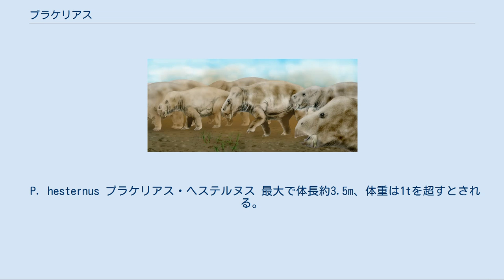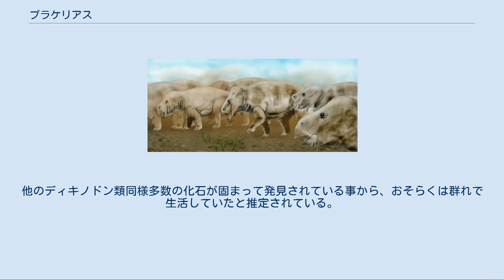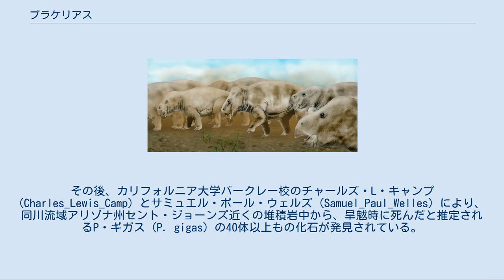プラケリアス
プラケリアス (Placerias) は、中生代三畳紀後期ノール期の2億2,100万 - 2億1,000万年前に生息していた草食単弓類（旧「哺乳類型爬虫類」）の絶滅した属。
単弓綱・獣弓目・異歯亜目・ディキノドン下目に属する。
カンネメエリア科の最後期のメンバーの一つであり、かれらが絶滅したことでディキノドン類は事実上、姿を消している。
 P. hesternus プラケリアス・ヘステルヌス 最大で体長約3.5m、体重は1tを超すとされる。
首や四肢は頑丈であり、胴体は樽型であった。
ディキノドン類の特徴の一つとして発達した牙が挙げられるが、この属では上顎犬歯が縮小した代わりに顎骨が前下方へと突出、置き換わっている。
カンネメエリア科全体に顎骨が突出する傾向があったが、犬歯と置き換わったのはこの属のみである。
しかし、何故こういった進化が起きたのかは不明である。
 化石が川や湖であった場所から多く発見されていることから、氾濫原に生息し、現生のカバなどと同様の半水生の生物であったとされるが、本種を含むディキノドン類の骨格は頑強かつ陸棲適応度が強いため、こういった半水棲説には異論も唱えられている。
仮に半水棲なのであれば、そういった習性はポストスクスなど陸生の捕食者から身を守るためであった可能性もある。
ただし、頑丈な身体と重い体重、そして鋭い牙状の突起や嘴をもってすれば、大型ディキノドン類もそういった捕食動物を撃退できた可能性がある。
実際、1992年の恐竜展の図録には、「ディキノドン類に噛み殺されたと思しき肉食爬虫類の化石が見つかっている。」との記述がある。
 それでも大概の植物食動物がそうであるように、プラケリアスも共存した肉食動物によって食べ荒らされたとみられる痕跡が残っているため、時として捕食者の餌食になっていた事も分かっている。
 おそらく食物は若い葉や芽など。
また、牙の摩耗状態から、これを使って根や根茎などを掘り出して食べていたとされる。
他のディキノドン類同様多数の化石が固まって発見されている事から、おそらくは群れで生活していたと推定されている。
2013年にはディキノドン類の“共同トイレ”とされる糞化石が見つかり、本種にも一定の社会性があった可能性がある。
 北アメリカ大陸でのみ化石が発見されている。
模式種 P. hesternus はアリゾナ州リトルコロラド川で発見された上腕骨を元に記載されている。
その後、カリフォルニア大学バークレー校のチャールズ・L・キャンプ (Charles_Lewis_Camp) とサミュエル・ポール・ウェルズ (Samuel_Paul_Welles) により、同川流域アリゾナ州セント・ジョーンズ近くの堆積岩中から、旱魃時に死んだと推定されるP・ギガス (P. gigas) の40体以上もの化石が発見されている。